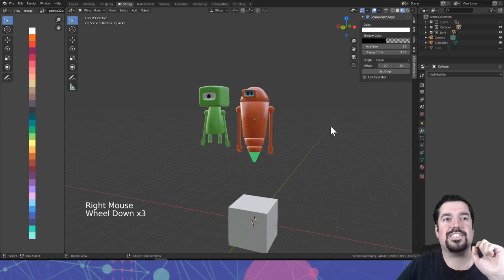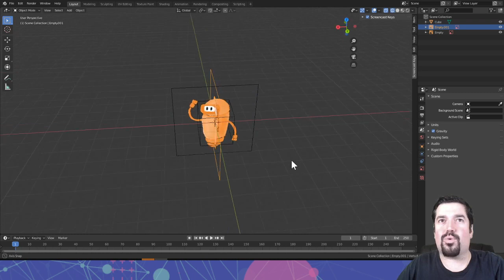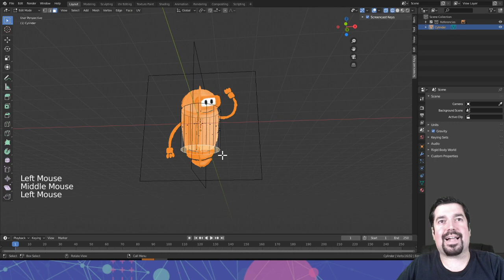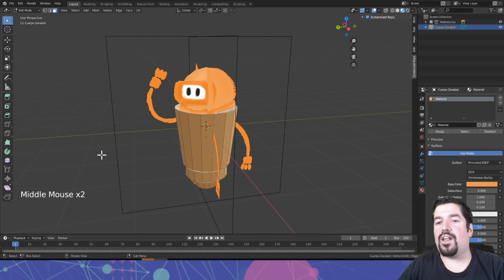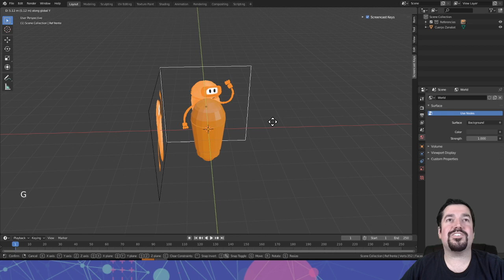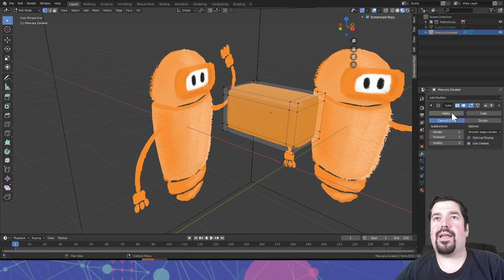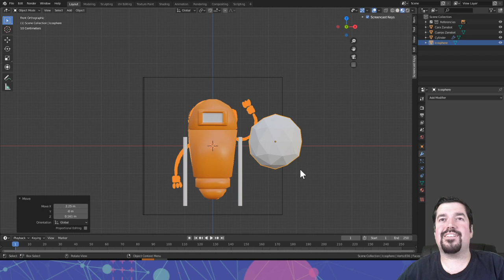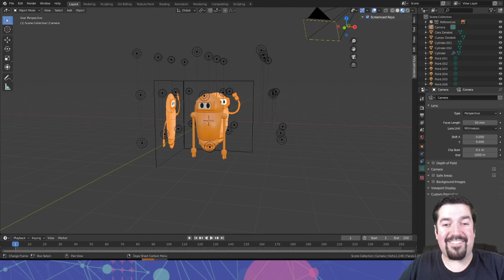Mis primeras creaciones 3D con Blender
Vamos a aprender junt@s que es un editor 3D, como funcionan y como se usan para crear nuestros videojuegos y películas de animación favoritas.

Nuestro objetivo es crear nuestro primer personaje 3D!